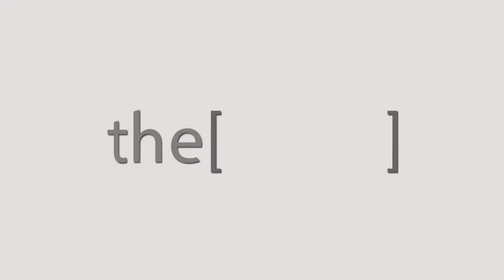Dr. Hatem Shawly talks about Cosmetic and functional nasal deformities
Chairman and assistant professor in university of Jeddah , Saudi Arabia. Department of Nasiopathic Surgery and ENT surgery .
رئيس وأستاذ مساعد في جامعة جدة ، المملكة العربية السعودية. قسم جراحة الأنف وجراحة الأنف والأذن والحنجرة.